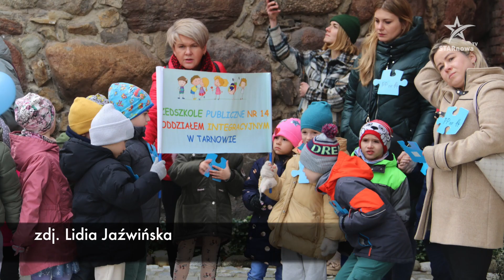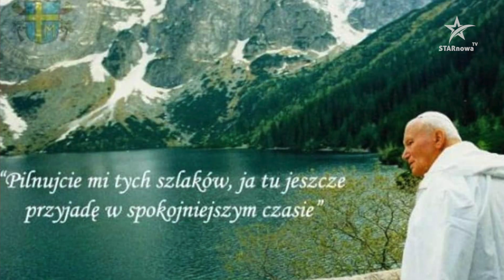Wiadomości z tygodnia (odc. 5)